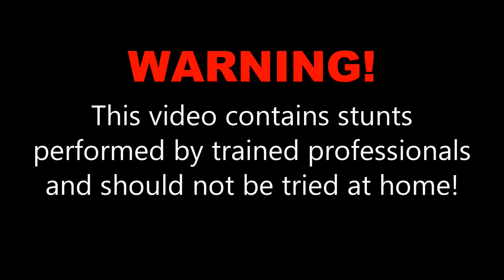Shumure F. at Skydive OBX